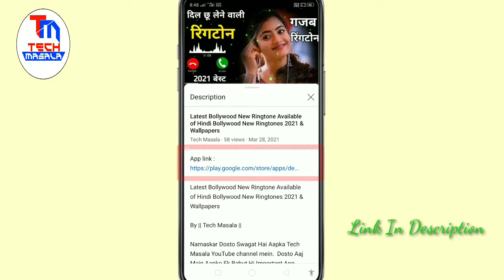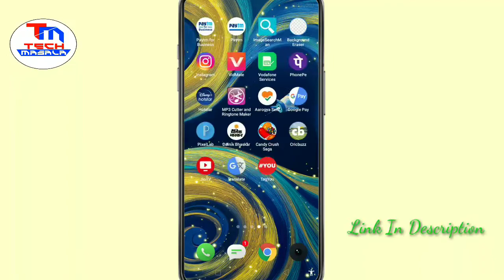फोन कान के पास लगाओ कॉल उठ जाएगा Simply hold your phone to your ear to answer an incoming call